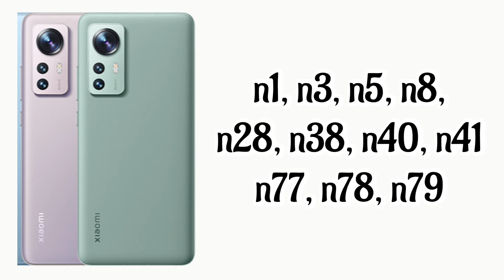Xiaomi 12X 5G Bands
In This Video I Have Told You About How Many 5G Bands Availabile In Xiaomi 12X